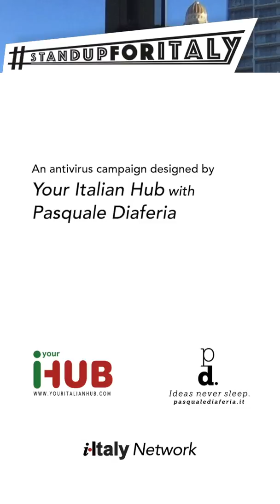STANDUPFORITALY with Vittorio Calabrese